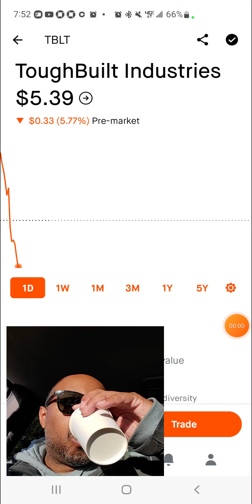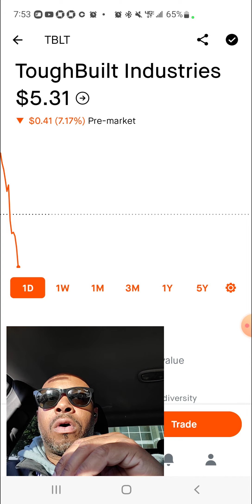TBLT STOCK SQUEEZE 7/22/2022